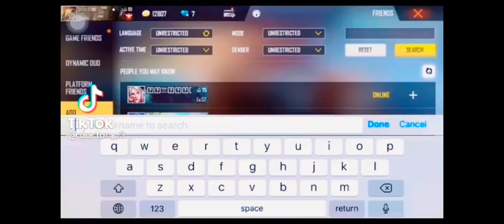GAYAN GAMING REACTION ON PAKISTAN GLOBAL TOP 1 BAGES || GLOBAL TOP 1 BAGES PAKISTANI PLAYERS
GAYAN GAMING  ON PAKISTAN GLOBAL TOP 1 BAGES || GLOBAL TOP 1 BAGES PAKISTANI PLAYS
WHY TOP UP WEBSITE CLOSED AGAIN \\  FREEFIRE TOPUP PK WEBSITE CLOSED AGAIN // TOPUP PK PROBLEM

FINALLY NEW TOPUP WEBSITE IS HERE || HOW TO TOPUP IN FREE FIRE || FREE FIRE TOPUP IN PAKISTAN

HOW TO SPIN FEVER TIME EVENT FREE FIRE  // FREEFIRE PAKISTAN NEW EVENT TODAY || FREE FIRE NEW EVENT

Channel link her

New evo m1887 faded wheel event free fire || new evolution m1887 free fire| freefire today new event

free fire new events, free fire latest event, tonight update, today new event, aaj raat 12 baje kya aayega, aj rat 12 tar por ki asbe, free magic cube event, free diamond event, new m1887 gun skin event, free poker mp40 skin event, free emote event in free fire, attack on Titan event full details, new upgradeable skin free fire, new m1887 evolution skin free fire, garena free fire live, NEXT NEW EVO M1887 GUN SKIN IN FREE FIRE | FREE FIRE 2021

Hi Gamers,  AHSAN KHAN ! Here you will see me playing PC games and Mobile Games having some fun.

Device
Huawei Y7 prime 2019
Ram 3/32
I Playing Free Fire With You On MY CHANELL

1.Garena Free Fire Indonesia Live
2.Garena Free Fire Brazil Live
3.Garena Free Fire Brasil Live
4.Garena Free Fire India Live
5.Garena Free Fire Singapore Live
6.Garena Free Fire Thailand Live
7 Garena free fire pakistan live

📝 Note: Es Gameplay me Noob or Pro Do no Ko mara gaya he agar aapko noob se dikkat he to aap video leave karke ja sakte he, ae video entertainment ke liye banaya gaya he es me ham apni proness or noobness nhi dikha rahe he or ae sab mene hindi me likha he taki aap samaj sake or ha es gameplay ko emulator me khela gaya he

YNMNPUHQ1W

how to add season 1 and season 2 elite pass badges in free fire profile, how to add old elite pass badges in free fire, how to add sakura and hip hop elite pass badges in free fire profi